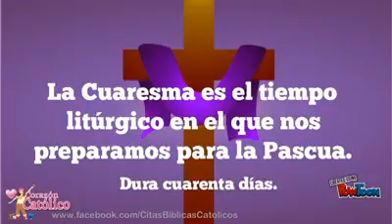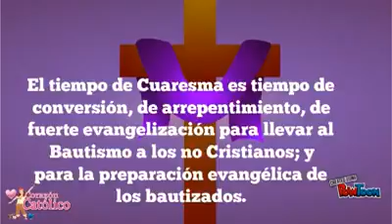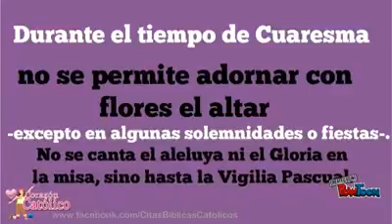Inicio de la cuaresma. Ing.solis